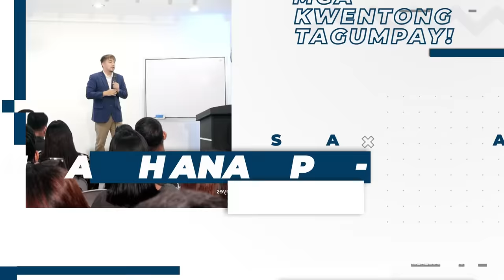RDRTALKS | Dating WALANG DIREKSYON, NAKAAHON na Ngayon!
"Hindi Mali ang negosyo, Mali ka lang na may-ari sa negosyo,
kasi complacent ka!"